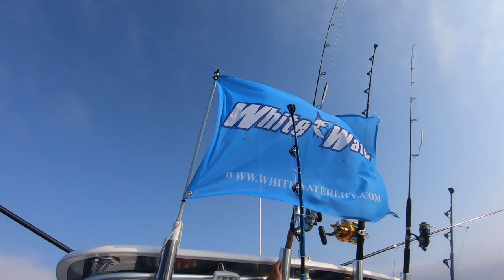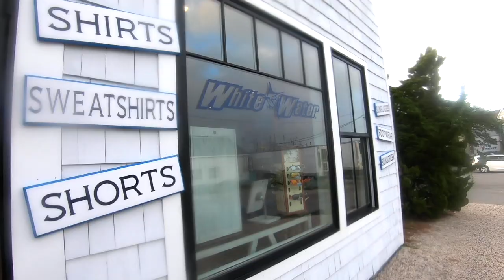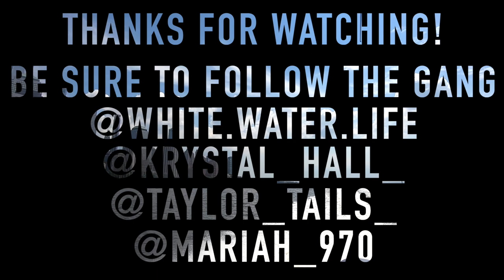White Water Life x NYC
Fishing off the banks of NYC with lifestyle brand White Water Life!